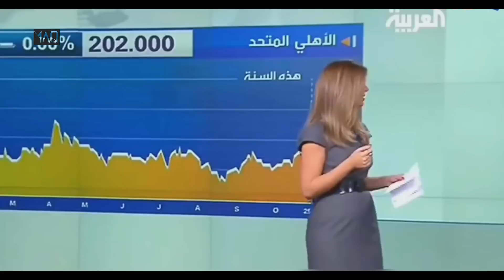KEJADIAN MEMALUKANN YANG TERJADI SAAT SIARAN LANGSUNG DI TV! Momen Tidak Terduga di TV!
terkadang ada kejadian diluar kendali penyiar, sehingga momen itu malah diabadikan di media sosial, tapi orang orang di sana menganggap ini hanya angin lalu dan menjadikannya sebuah lelucon, jadinya ya kita santai aja sambil menyeruput kopi! pekerjaan ini tidak mudah, tapi mari kita belajar dari kesalahannya! wkwkwk

SRC DBS

ko tidur terlalu miring